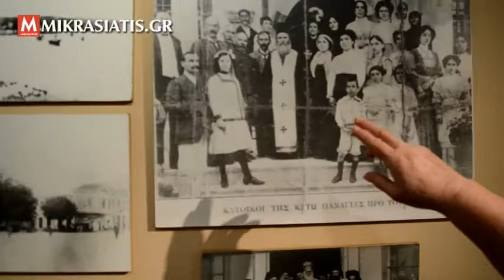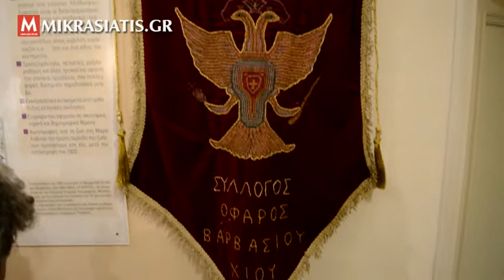Η ΟΠΣΕ στο Φάρο Βαρβασίου Χίου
Αντιπροσωπεία του ΔΣ της  Oμοσπονδίας Προσφυγικών Σωματείων Ελλάδος (ΟΠΣΕ) και των Σωματείων της επισκέφθηκε το ιστορικό μέλος της Φάρο Βαρβασίου Χίου, όπου έτυχε ζεστής μικρασιατικής φιλοξενίας.